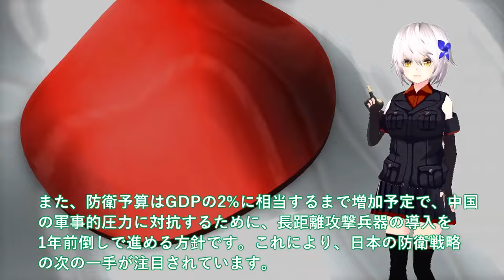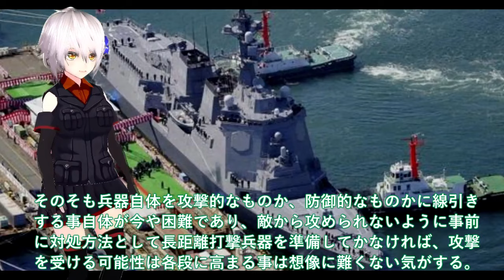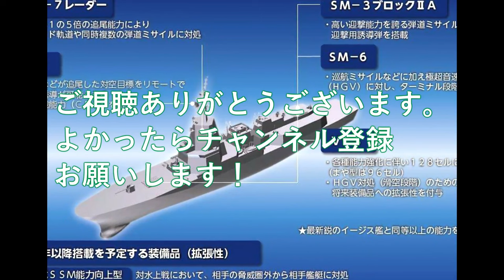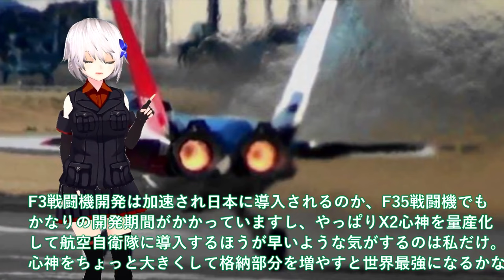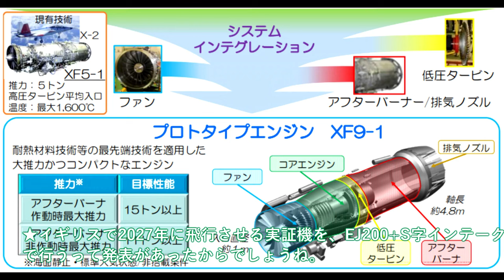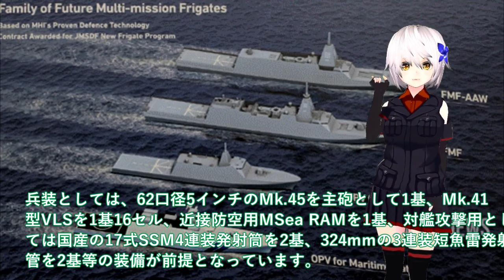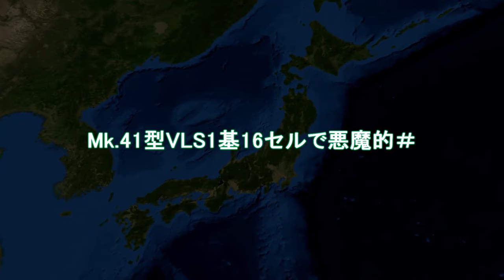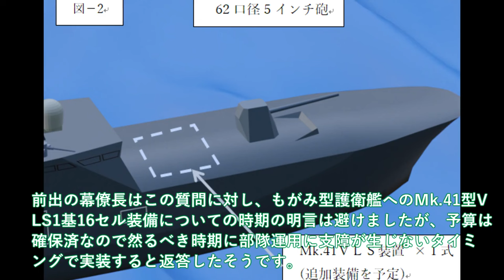【防衛軍事力】陸海空自最強 海自空前の巨大イージスシステム大和建造開始！SPY7で3次元索敵Mk 41VLSトマホーク128連射【ゆっくり解説】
111海自空前の巨大イージスシステム大和建造開始！SPY7で3次元索敵Mk.41VLSトマホーク128連射＃悪魔的性能に国連も恐れるか？

112IHI社次期XF9がマジでヤバい状況か！ロールスロイス社EJ2000お手上げ＃日本やっぱり純国産開発に？

113 防衛省ついにもがみ型護衛艦VLS装備開始か！Mk.41型VLS1基16セルで悪魔的＃70,000馬力30ノット機動力3倍？